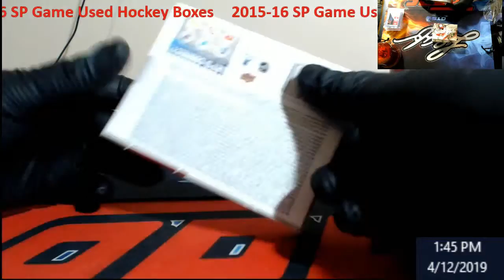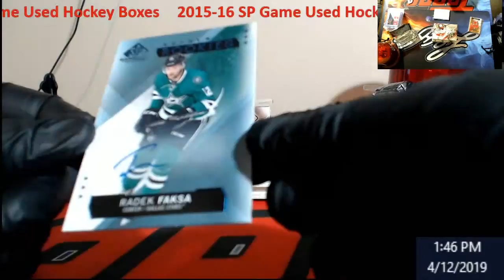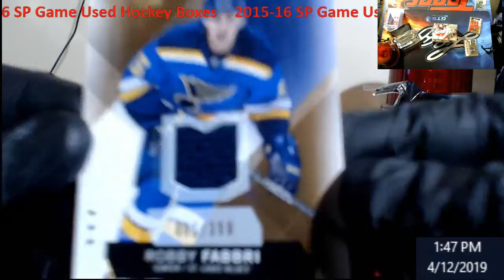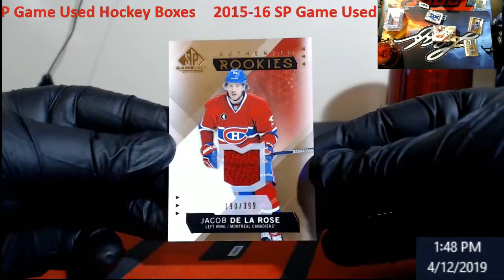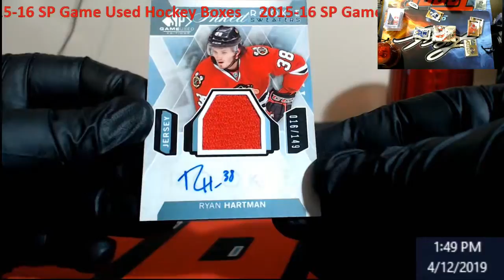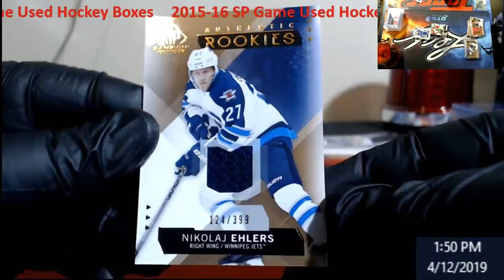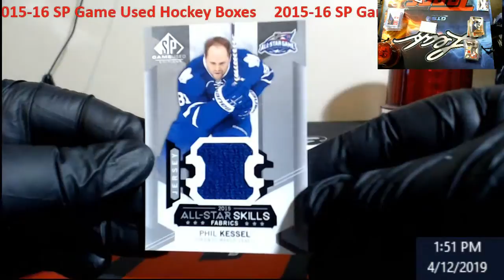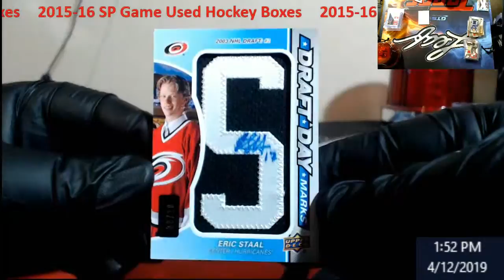2015-16 Upper Deck SP Game Used (The hunt for Conner McDavid)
2015-16 Upper Deck SP Game Used (The hunt for Conner McDavid)

Let me know what you want me to open next in the comments

Don't watch this if you don't like huge hits that were given away for free to the break

1811 N Dixie Ave #104

Who do I collect:
Roberto Clemente
Michael Jordan
Nolan Ryan
Sidney Crosby
Vintage Cards